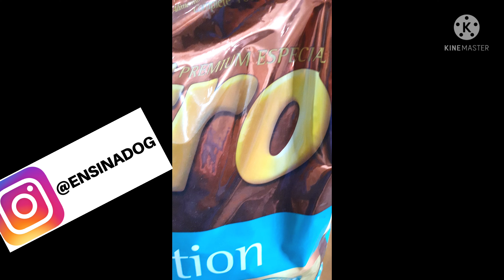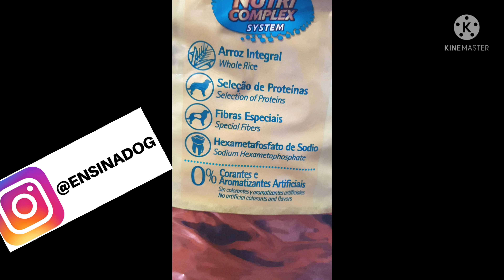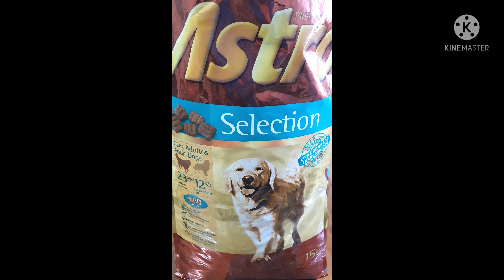Ração ASTRO SELECTION - FÓRMULA IMPRESSIONA!Ração Premium Especial ✅Comprei!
Ração ASTRO SELECTION - FÓRMULA IMPRESSIONA!Ração Premium Especial ✅Comprei! Ração para cachorro, ração para cães, ração premium especial.

👉 COMPRAR CURSOS